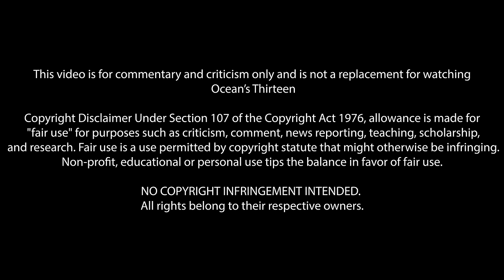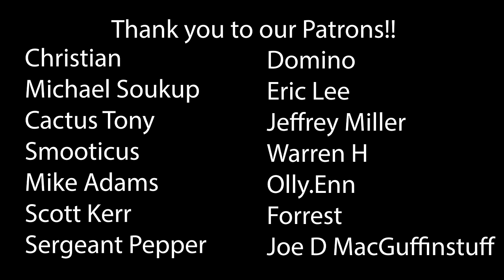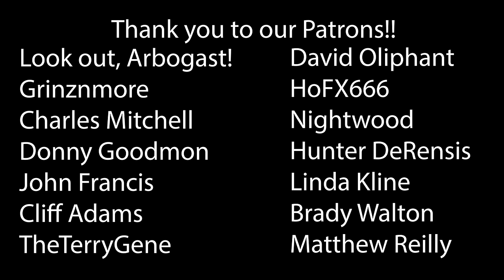Ocean's Thirteen (2007) Wife's First Time Watching! Movie Reaction!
Ocean's Thirteen (2007)
Relationships can be...
Sure.
But they're also...
That's right.

00:00 Intro
02:22 Reaction
30:40 Outro & Discussion
41:17 THANK YOU!

*This video is for commentary and criticism only and is not a replacement for watching Ocean's Thirteen*